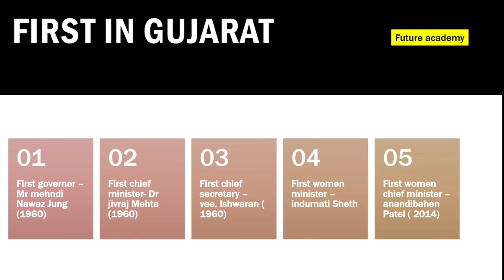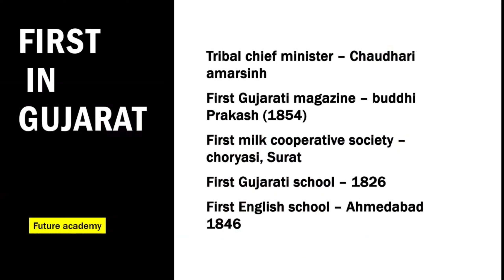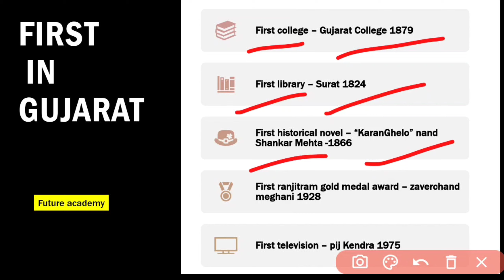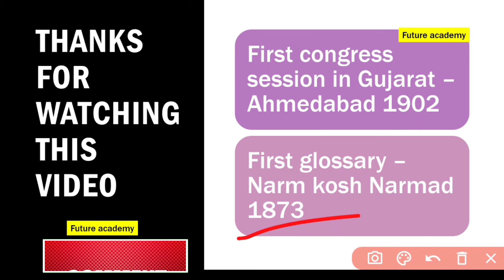general knowledge part-1 | government exam | CTAT,HTAT | information about first in Gujarat